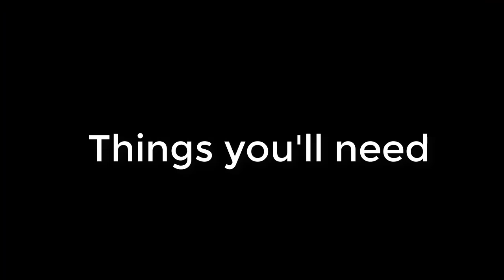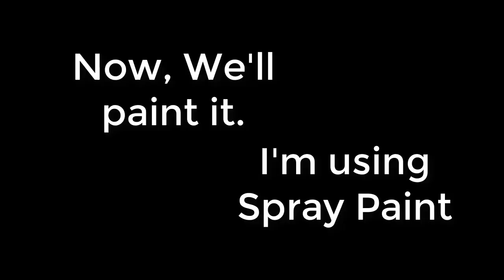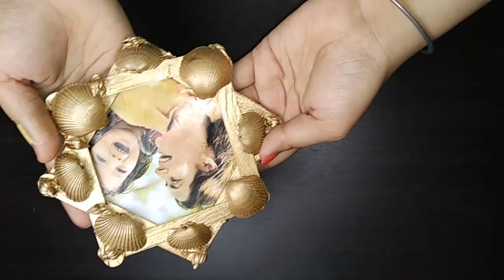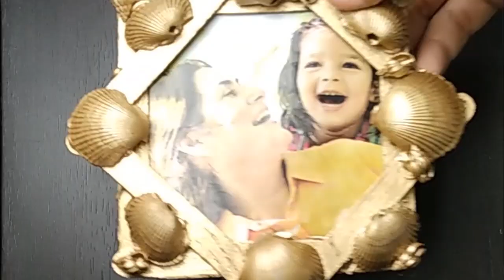Seashell Photo frame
Hi Guys,
I am back with a new video. Its a craft video of a seashell photo frame.
With love,
Aishwarya